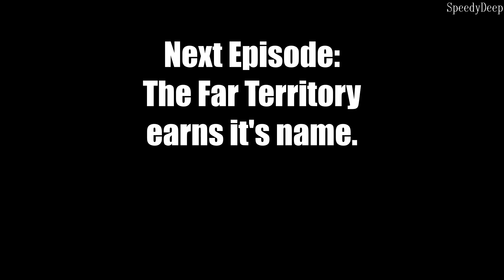SpeedyDark S2E2 - We Found A Train Station | The Long Dark Interloper Gameplay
The Long Dark DLC Tales of the Far Territory is out, and we're launching right into it! I started a new Interloper save file and spent about 20 days in game getting tools and a bow made up, and got our character to the broken railroad region where the entrance to the new region is located. Now we go into season 2 of SpeedyDark immediately going into the much-awaited Far Territory.

Liking and subscribing is the best way to support this channel, but if you feel like endorsing me in a more direct way, here is the link to my Patreon page: